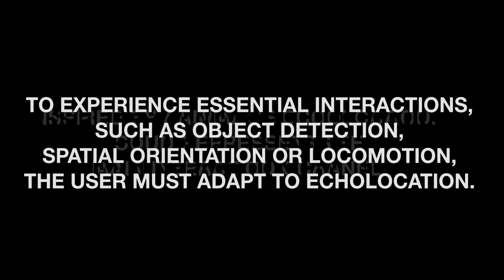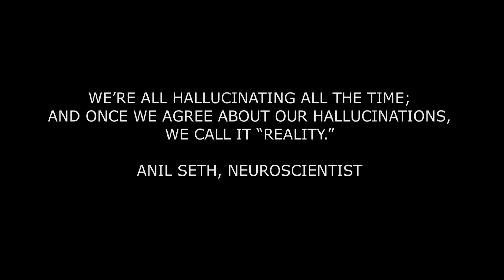B_BODY experiment: The experience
”Intelligence is the ability to adapt to change.”
Stephen Hawking

Could the adaptation ability become design strategy?

B_Body experiment uses VR medium to simulate the embodiment of an avatar with reduced sensory and motion systems.

Inspired by animal‘s echolocation, sound represents
the main interaction channel.

To experience essential interactions, such as object detection, spatial orientation or locomotion, the user must adapt to echolocation.